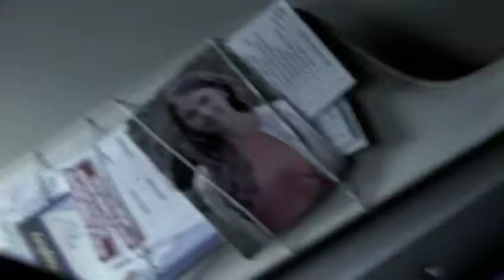deancameron on t.v.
penultimate!